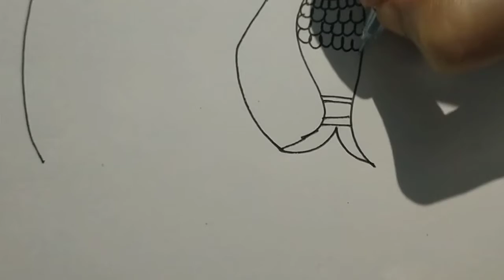Mithila painting m machali kaise banaye.....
Beautiful mithila painting